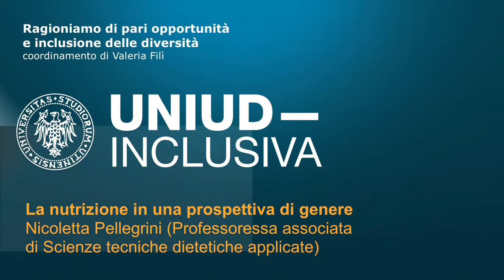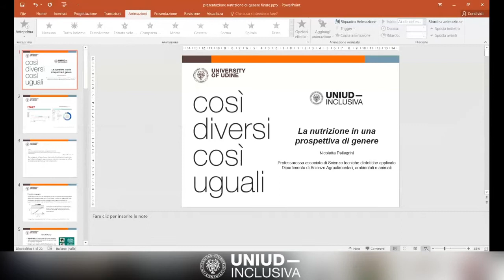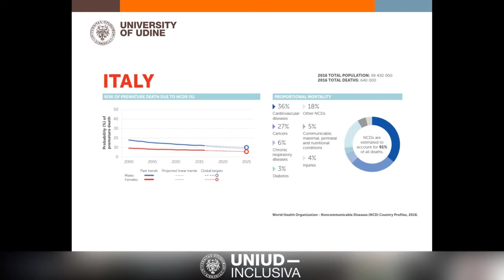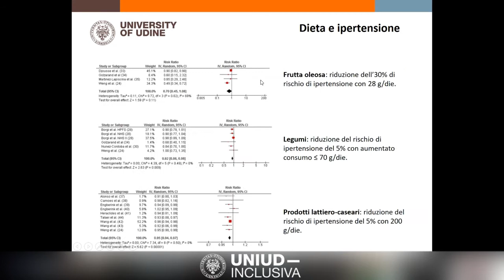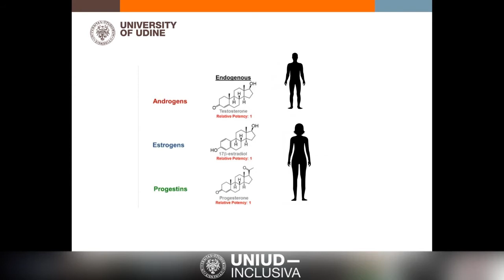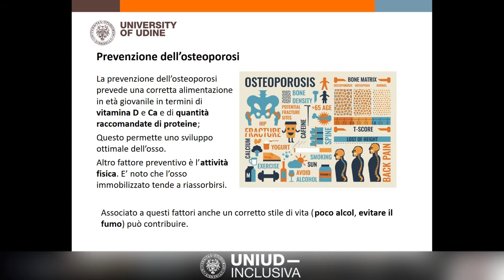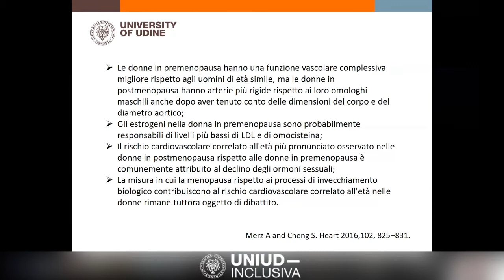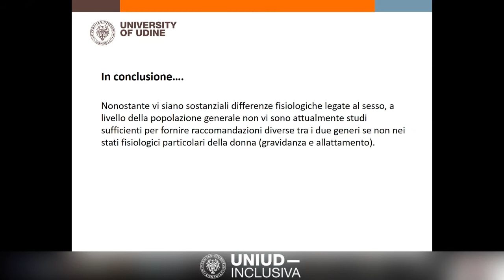La nutrizione in una prospettiva di genere | Nicoletta Pellegrini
Uniud Inclusiva - Così diversi così uguali - Webinar #3.
Relatrice:  prof.ssa Nicoletta Pellegrini "La nutrizione in una prospettiva di genere".
Coordina la prof.ssa Valeria Filì.